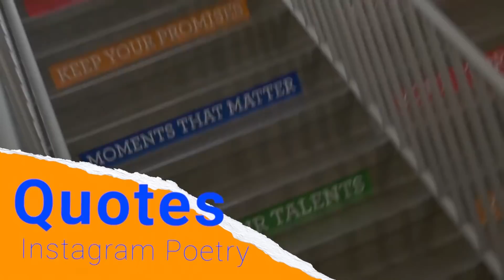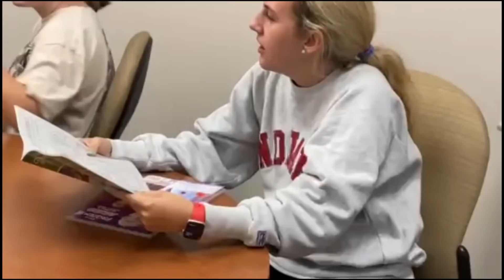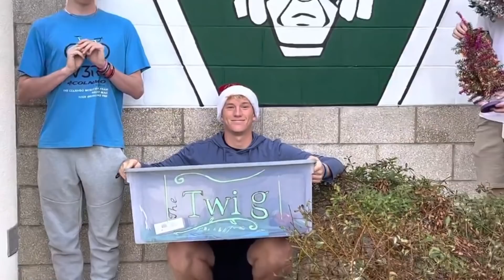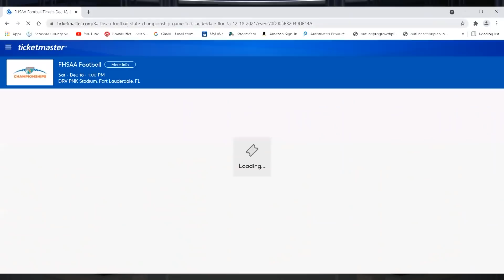VTV News 12/10/21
Barnes and Noble link: Champions Way, Inspiring Stories from the Journeys of Hometown Champions by Beth Donofrio, Paperback | Barnes & Noble® (barnesandnoble.com)